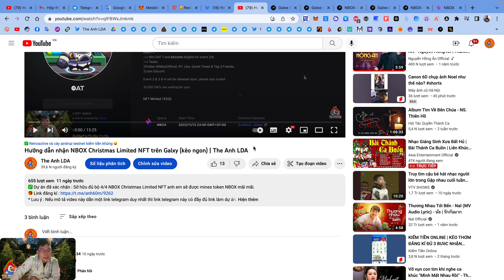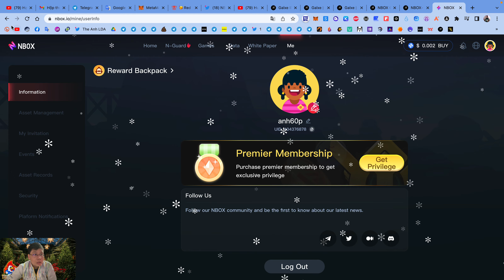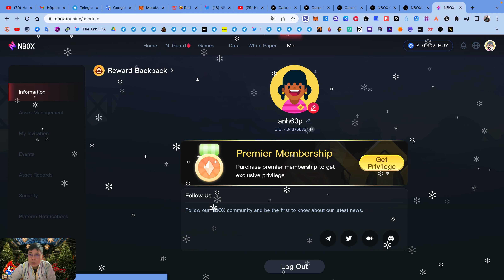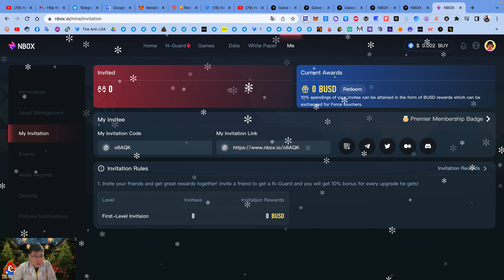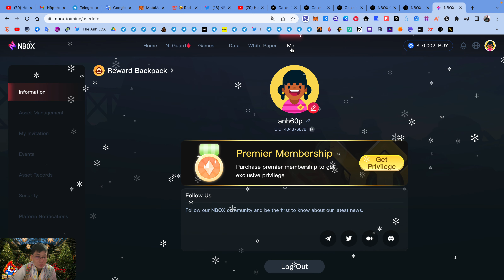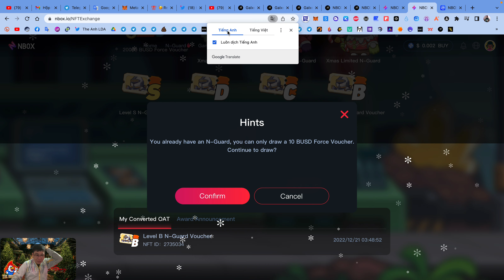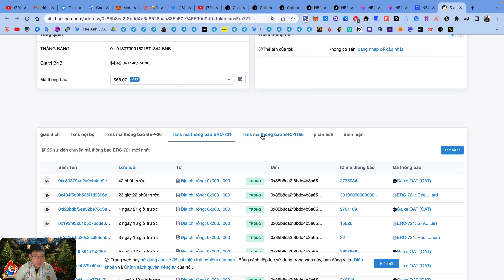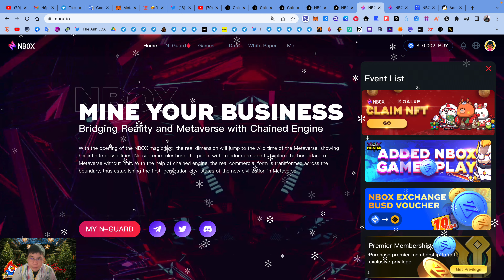Hướng dẫn nhận thưởng dự án mint NFT từ NBOX | The Anh LDA